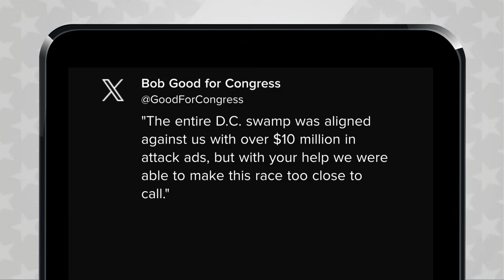John McGuire declares victory in too-close-to-call race over Virginia Congressman Bob Good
One of America’s most conservative congressmen was locked in a tight renomination battle against an opponent endorsed by former President Donald Trump in Virginia’s primary election Tuesday.